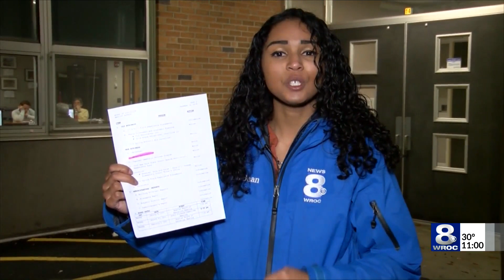Metal detectors could be added to Albion central school district